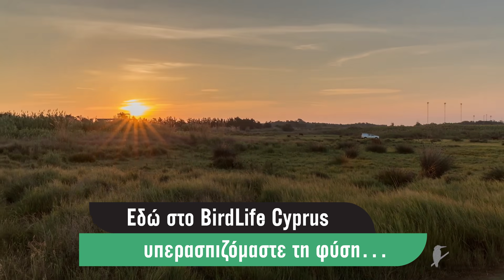Τι κάνει το BirdLife Cyprus;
Μάθε με ποιους τρόπους μπορείς κι εσύ να μας βοηθήσεις να συνεχίσουμε να προστατεύουμε τη φύση. BirdLife Cyprus ...για να συνεχίσει η Κύπρος να είναι το σπίτι όλων μας!